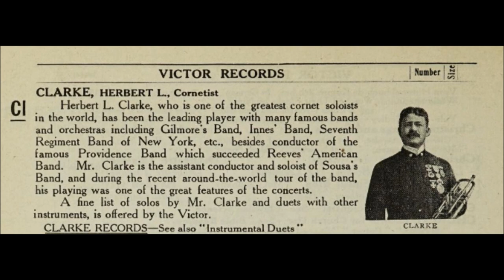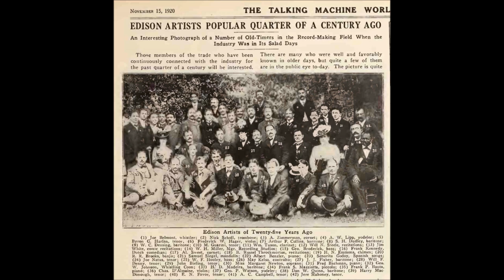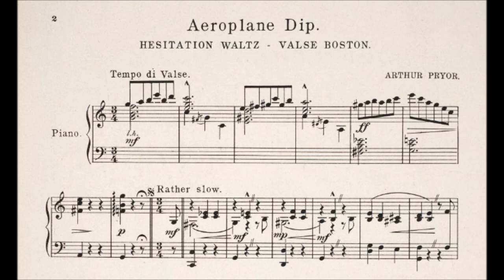"Aeroplane Dip" hesitation waltz by Arthur Pryor (1914) National Promenade Band on Edison cylinder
"Aeroplane Dip"

National Promenade Band on Edison Blue Amberol 2385

1914

Arthur Pryor composition

Arthur Willard Pryor was born on September 22, 1870, into a musical family in St. Joseph, Missouri.

His father Samuel was the town's bandmaster, and brothers Sam Jr. and Walter would also become accomplished musicians. Taking lessons from his father, Arthur learned various instruments in his youth (one of Victor's earliest discs, "A Cork Dance" on seven-inch A-407, features Pryor as a solo pianist).

Before he was a teen he won local fame for his skill on the valve trombone but then switched to slide trombone.

In the late 1880s he played with the traveling band of Alessandro Liberati (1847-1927) and won fame in the 1890s as first trombonist in the famous Sousa's Band.  He became John Philip Sousa's assistant conductor by 1895.  Because Sousa viewed the recording medium with disdain, Pryor served as conductor on most Sousa's Band releases prior to the trombonist leaving the band in 1903.

He recorded solo performances as well as a duet on Columbia cylinders in 1895 but he was more important as a recording artist on discs, working regularly for Berliner's Gramophone Company beginning in 1897 and continuing with the Victor Talking Machine Company.

Upon returning in 1903 from Sousa's third European tour, the trombonist formed his own Pryor's Band, taking from Sousa's Band the euphonium player Simone Mantia, who became Pryor's assistant.  Mantia for decades had been first trombone and orchestra manager with the Metropolitan Opera.  His knowledge of operatic scores proved invaluable during recording sessions.

Pryor made cross-country tours and played regularly on the Boardwalk at Asbury Park, New Jersey; at Willow Grove Park in Philadelphia; and at Royal Palm Park, near Miami.  The first public concert was on November 15, 1903 in New York City's Majestic Theatre. From 1920 to 1925 he played summer engagements at Luna Park, Coney Island, New York.

Pryor's Band was the most prolific of all so-called military bands to record.  When recording in its first years, the band consisted of perhaps 12 to 15 musicians, not the 60-70 players generally used for concerts.  No other band recorded so many takes of overtures, finales, marches, rags, two-steps, medleys, fantasias, waltzes, and lancers.  By 1907, most military band records issued by the Victor Talking Machine Company were of Pryor's Band (the company used the name Pryor's Orchestra for some performances), and this continued until around 1914 when the Victor Military Band succeeded Pryor's Band as Victor's chief band for recording military band arrangements.

By this time demand was high for dance music, and though labels on some Pryor records state "For Dancing," such as on "The Grizzly--Turkey Trot, Barn Dance or Schottische" (the label for this record, Victor 17111, even states "54 bars per minute"), Pryor's was more of a concert band than dance band, and recording sessions became infrequent.

A few hundred Pryor compositions were published.

He did little recording from 1914 onwards. For long periods no new Pryor records were released.  When two new titles were announced in Victor's January 1923 supplement, the writer of that month's promotional literature attempted to reassure readers that military band records are not old-fashioned: "Nothing in music will ever take the place of the military band march."  Nonetheless, jazz and dance band records sold well by this time. Military bands were passé.

Pryor's Band made a few dozen recordings in the electric era--selections were generally numbers that had been popular decades earlier, such as "Onward, Christian Soldiers," "Stars and Stripes Forever," and "The Chimes of Liberty"--but output was miniscule compared to that of earlier decades.  The heyday of military bands in general was over.

From the point of view of the Victor Talking Machine Company, demand for electric recordings of this type of music was easily met in a mere handful of Sousa's Band as well as Pryor's Band sessions in the mid-1920s.

Pryor was a bandmaster on radio.  Page 119 of the January 1929 issue of Talking Machine World states, "Arthur Pryor...and his augmented military band of forty-one pieces have been engaged by the De Forest Radio Co. to broadcast a series of weekly concerts over the stations of the Columbia Broadcasting System.  Mr. Pryor, who has been engaged for a period of one year, made his debut on the De Forest Hour on Sunday, January 6."

H. W. Schwartz states in Bands of America (Doubleday, 1957), "Pryor's last role in radio was as conductor of a large band which presented the popular Cavalcade of Music, sponsored by Du Pont."

Pryor went into semi-retirement in the 1930s, living on a farm near West Long Branch, New Jersey, where he died on June 18, 1942.